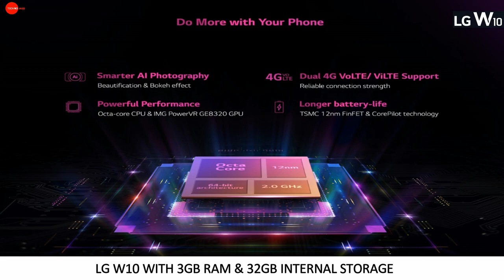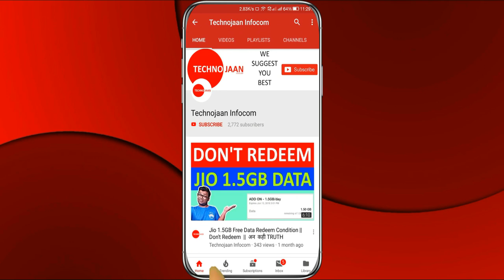LG W10 | LG W series W10 Review | Budget phone ₹8999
Is video me LG W10 ke bare mai bataye hai.

Redmi 7
Redmi Y3
Redmi Note 7
Infinix S4
Realme 3
Realme C1 (Mirror Black, 32 GB) (3 GB RAM)
Realme C1 (Navy Blue, 32 GB) (2 GB RAM)
Realme C1 (Mirror Black, 32 GB) (2 GB RAM)
Realme C2 (Diamond Black, 32 GB) (3 GB RAM)
Realme C2 (Diamond Blue, 32 GB) (3 GB RAM)
Realme U1
Realme U1
Asus ZF Max Pro M1
Asus ZF Max Pro M2 (32GB)
Nokia 1 (Dark Blue, 8 GB) (1 GB RAM)
Infinix Smart 2 (Bordeaux Red, 32 GB) (3 GB RAM)
Swipe ELITE Sense- 4G with VoLTE (Champagne Gold, 32 GB)
Karbonn Platinum P9 Pro (Aurora Blue, 32 GB) (3 GB RAM)

Realme 3 Pro 6GB
Realme 3 Pro 4GB
Samsung M20 64GB
Samsung M20 32GB
Samsung M 30
Redmi Note 7S
Redmi Note 7S
Asus ZF Max Pro M2 (64GB)
Nokia 5.1 Plus
Nokia 5.1 Plus

Samsung M20 128GB
Samsung Galaxy A30 (White, 4GB RAM, 64GB Storage)
Samsung Galaxy A7 (Gold, 4GB RAM and 64GB Storage)
Samsung Galaxy A30 (Black, 4GB RAM, 64GB Storage)
Samsung Galaxy A30 (Blue, 4GB RAM, 64GB Storage)
Samsung Galaxy M30 (Gradation Blue, 6+128 GB)
Samsung Galaxy M30 (Gradation Black, 6+128 GB)
Samsung Galaxy A50 (White, 4GB RAM, 64GB Storage)
Honor 10 Lite (Sapphire Blue, 6GB RAM, 64GB Storage)